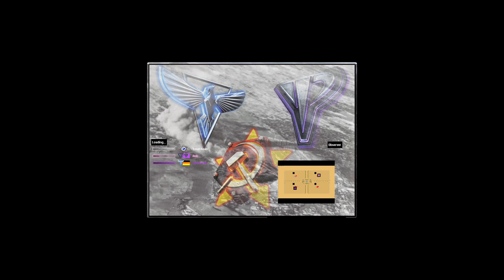Oil Derrick in Center - Red Alert 2 & Yuri's Revenge